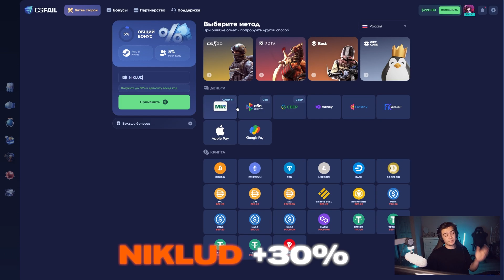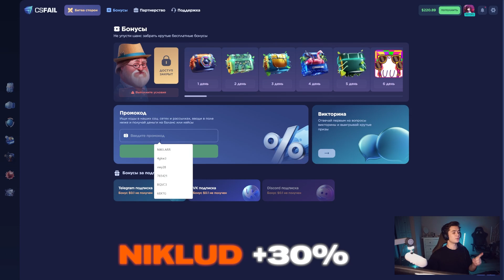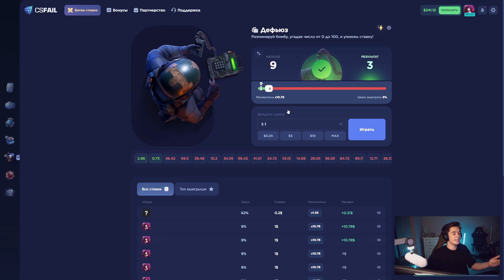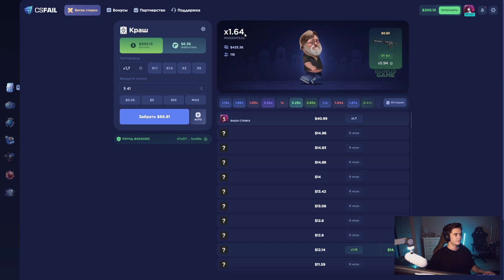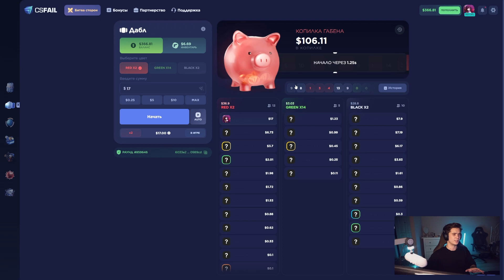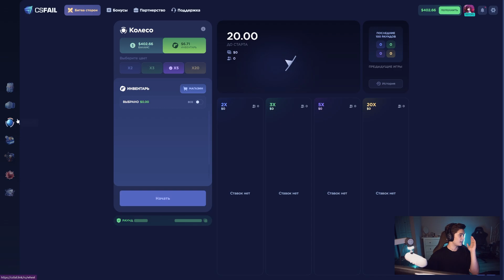Я ВСЕГДА ОКУПАЮСЬ ПО ЭТОЙ СТРАТЕГИИ В КОЛЕСЕ НА CSFAIL! +ПРОМОКОД НА 0.25$!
Промокод на +30% - NIKLUD
Промокод на 0.25$ - NIKILAR2IKOMAEO